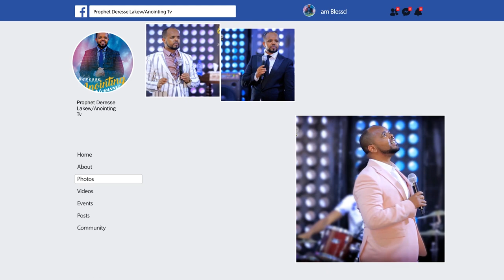“ባንተ አልኩኘ ኮራ”…ድንቅ የአምልኮ ጊዜ ከዘማሪት መክሊት ጋር...Addis Ababa//አዲስ አበባ አጥቢያ//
ADDRESS
BISHOFTU-DEBREZEIT
/ETHIOPIA/